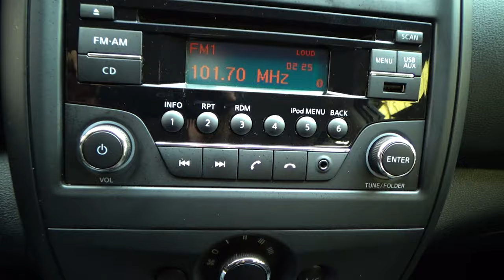Nissan / Versa / 2016 - 9401